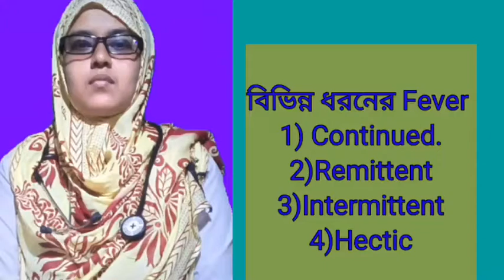DMBS (kol) 2nd year - Pathology Class.Dr.Nargis.